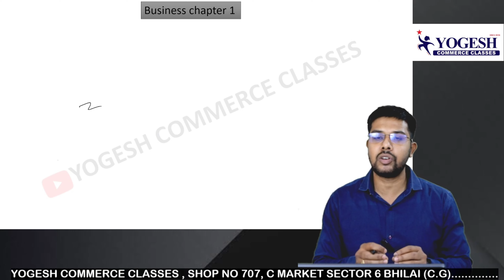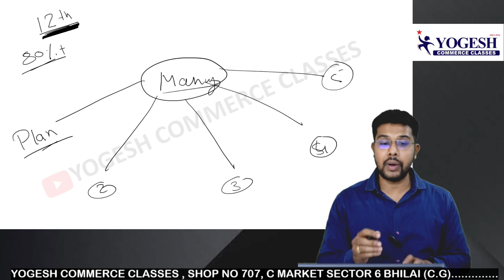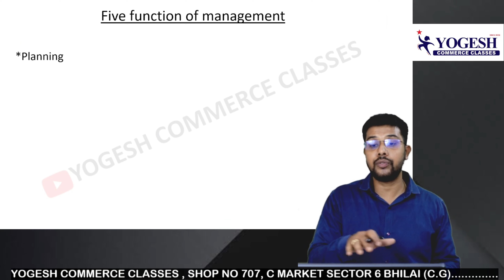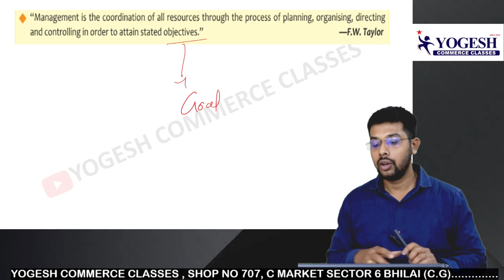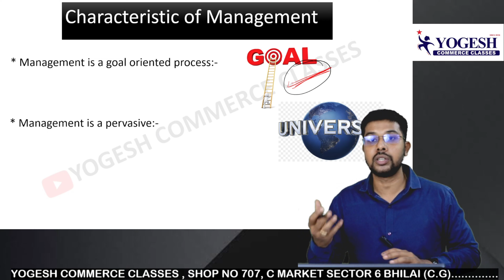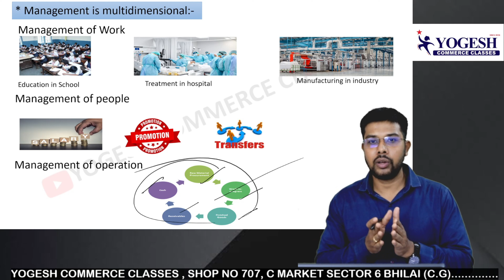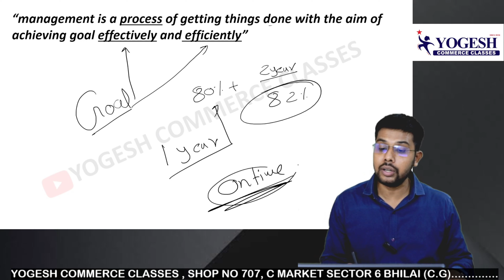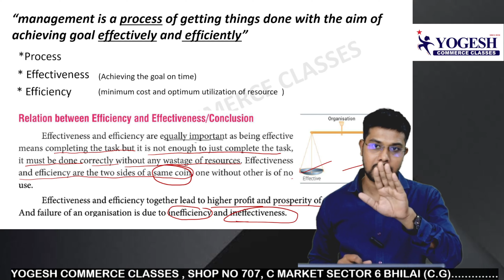Nature and Significance of Management | Class 12 | Chapter 1| Day 1 | Business Studies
Nature and Significance of Management | Class 12 | Chapter 1 | Business Studies
Revision in ONE SHOT
YOGESH SIR